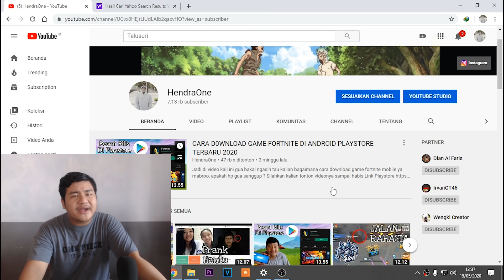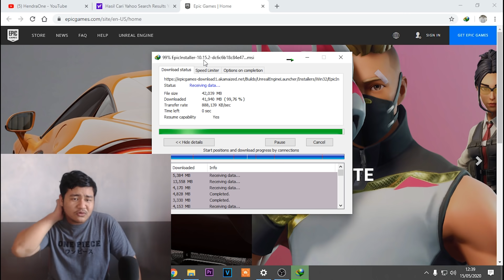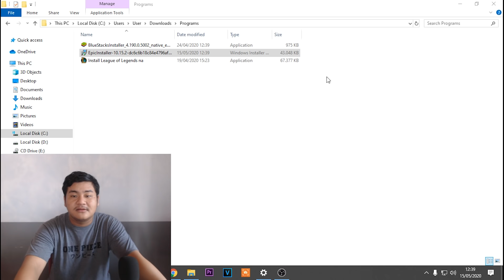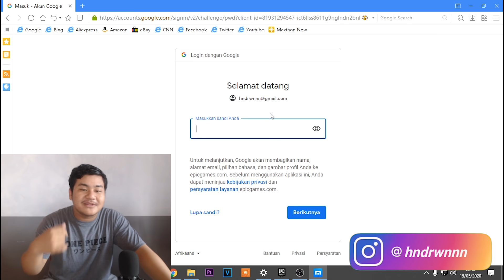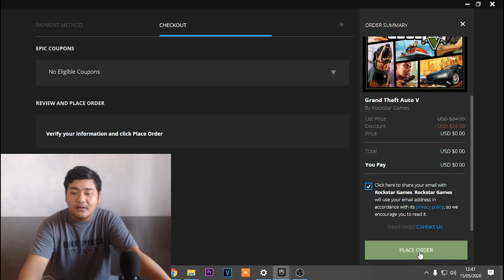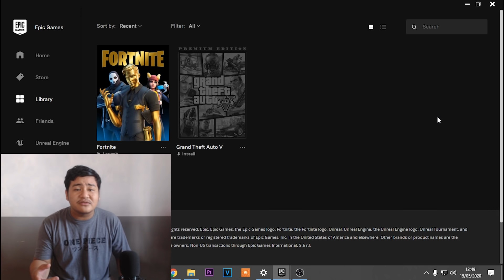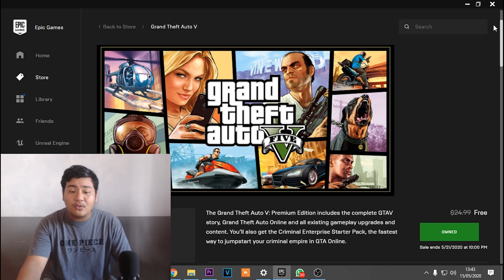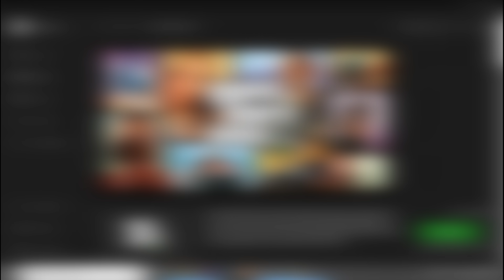CARA D0WNLOAD / CLAIM GTA 5 V GRATIS DI EPIC GAMES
Jadi divideo kali ini gua bakal ngasih tau kalian cara ngeclaim gta 5 gratis di epic games ya mabroo, bagaimana caranya ?
Silahkan kalian tonton dan simak videonya sampai habis biar kalian mengerti dan paham ya.